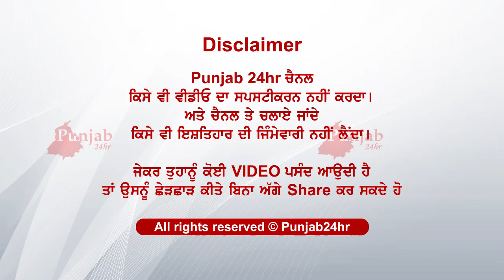ਆਖੇ ਬਾਪ ਹਾਇਓ ਰੱਬਾ ਇੰਨਾ ਕਹਿਰ